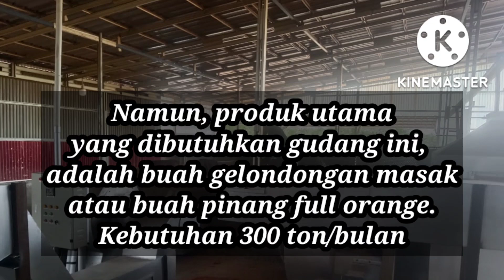Harga pinang di gudang Km-39 dari Pekan Baru Riau